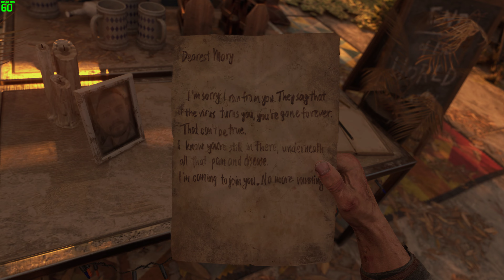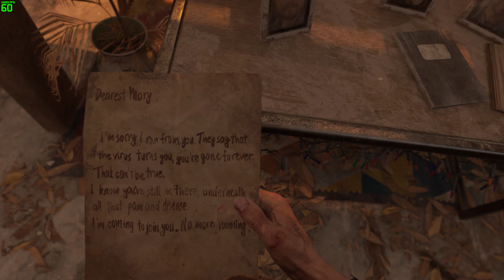Dying Light 2 - First 30 Minutes [4K + RTX]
PC Specs:
AMD Ryzen 9 5950X
EVGA GeForce RTX 3080 Ti FTW3 ULTRA GAMING
32GB RAM 3200Mhz